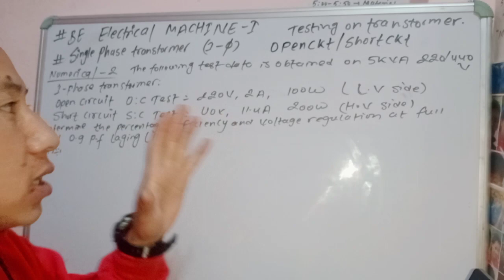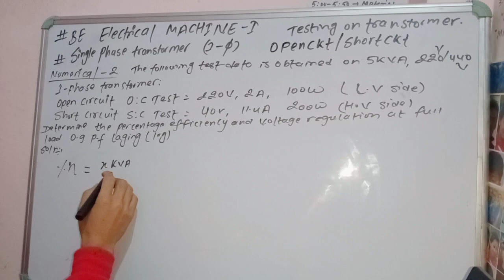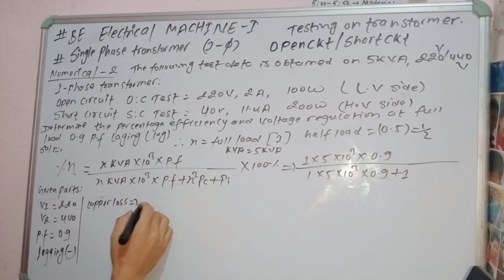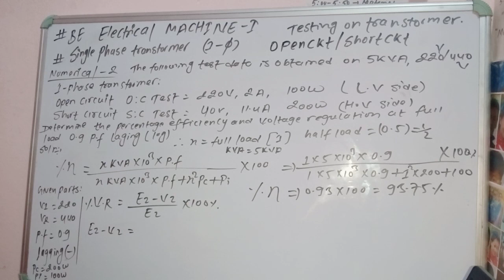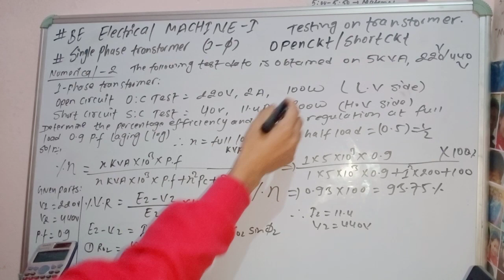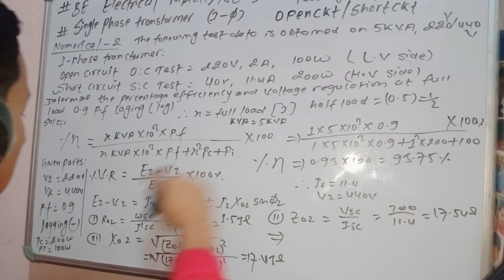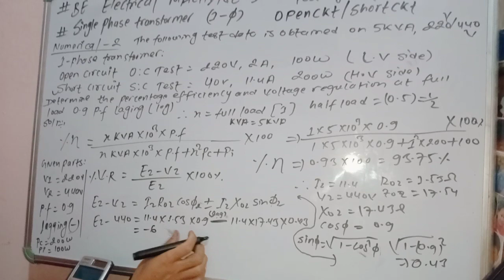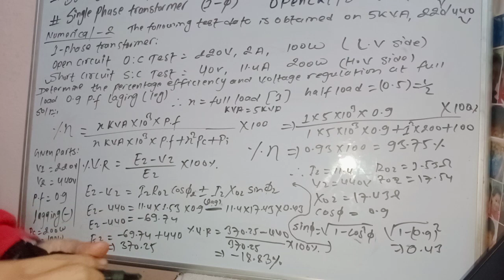Part-9 Electrical Machine Single Phase Transfor(2)